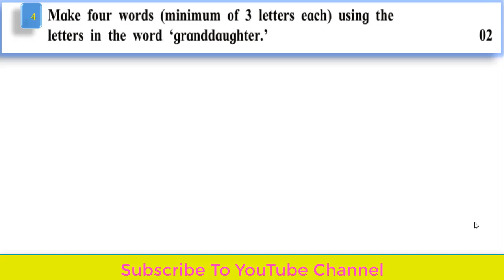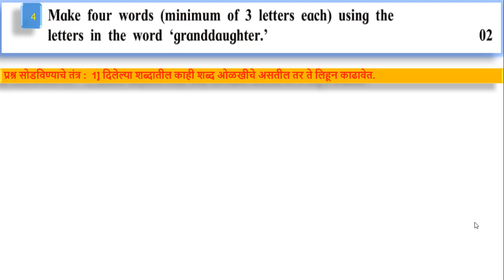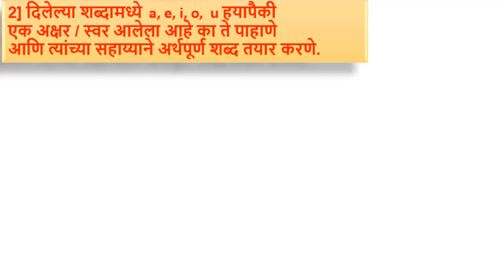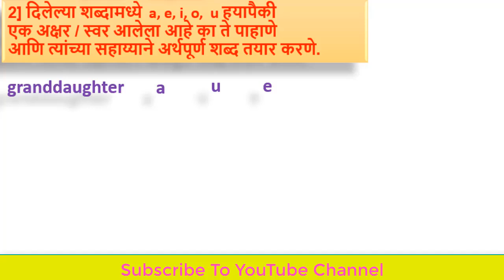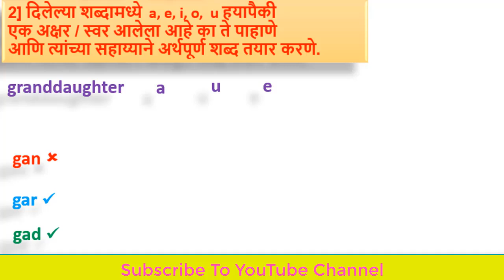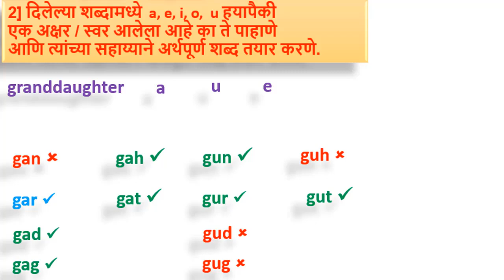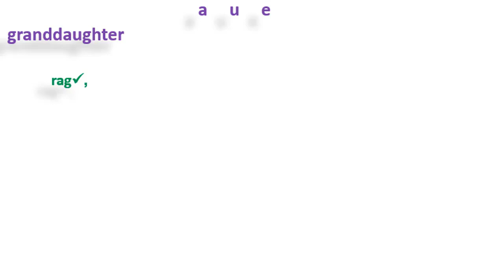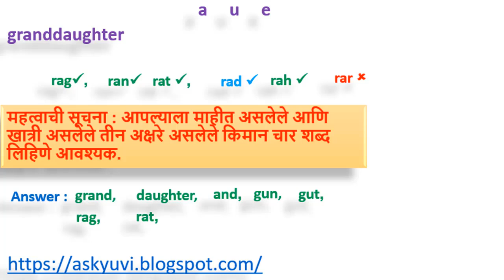How To Solve Language Study? - Part 4 l Make Four Words Using The Letters In The Word l Std. 10th